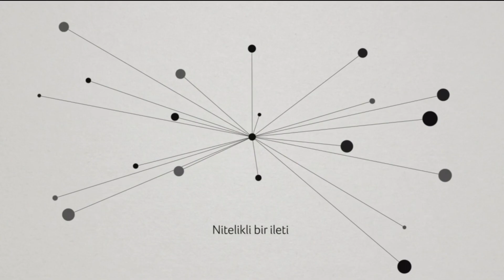Toplum24TV/ALMANYA (Duayen Gazeteci Kemal ŞENER İle Yakın Tarihe Yolculuk) 03 Nisan 2022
Toplum24TV/ALMANYA (Haber-Söyleşi: 3 Nisan 2022)
TÜRK BASININDAN BİR BİLGE USTA İLE, GEÇMİŞTEN GÜNÜMÜZE TÜRKİYE…
Kemal Şener. 2 Nisan 1935 doğumlu. Yani Cumhuriyetin ilk yıllarından günümüze dek yaşayan bir çınar. Ankara’da enç yaşta girdiği devlet memurluğu görevini, bir gün aniden bırakıp, gazeteciliğe başlayan ve 87 yaşına rağmen günümüz toplumsal ve politik gelişmelerine, bugüne dek sessiz kalmayan bir aydın.
İlerleyen yaşına rağmen sürekli yazıyor, bugünü dünden önemli bilgi ve belgeler ile kıyaslıyor. Türkiye Cumhuriyeti’nin adeta güncesinden bizzat yaşadığı, gözlediği, tanık olduğu olayları Toplum24TV izleyicileri için anlatıyor.
Gazeteci Mehmet Canbolat, bir süre önce Kemal Şener ile uzun bir stüdyo söyleşisini gerçekleştirmişti.
Bu sohbetin, bugün bile güncelliğini koruyan bölümlerini yeniden düzenleyerek, yayına hazırladı.
İzleyiniz.. Paylaşınız… Bilgi alındığı kadar, paylaşıldığı sürece de anlam kazanır.
Teşekkürler…
Toplum24TV Yayın Kurulu: